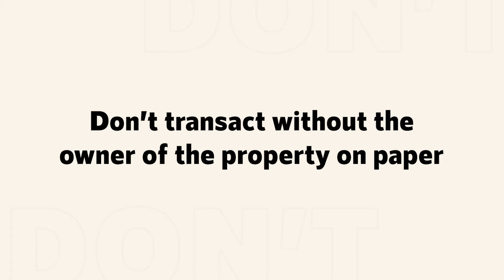How to PROTECT yourself BEFORE BUYING a property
Something short and sweet for you all! Happy Friday everyone, today we’ll talk about PERSON in 3 major categories in what to watch out for before buying your next property. Enjoy!

Do you have properties to sell?

Do you have properties for lease?

Are you a buyer?

Join our 10-week Real Estate Workshop - happening now, you can still join!